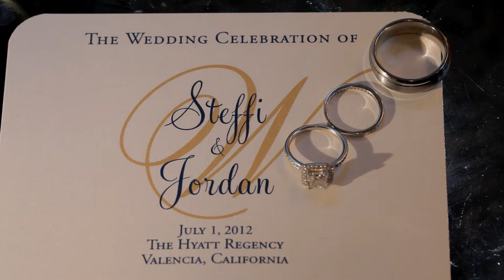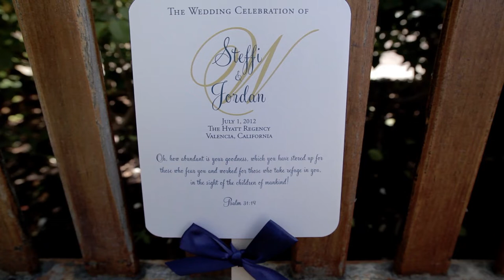Hyatt Regency Valencia Wedding | Jordan + Steffi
Hyatt Regency Valencia